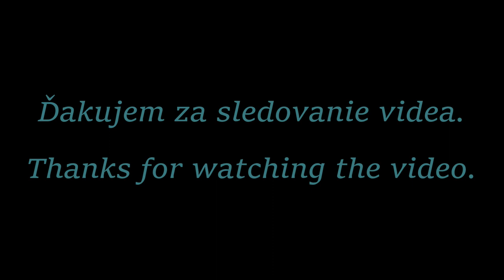Jakub Kasala - Sverepská heligónka 2023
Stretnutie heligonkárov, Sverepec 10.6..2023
Pripojte sa k tomuto kanálu a získajte prístup k výhodám: